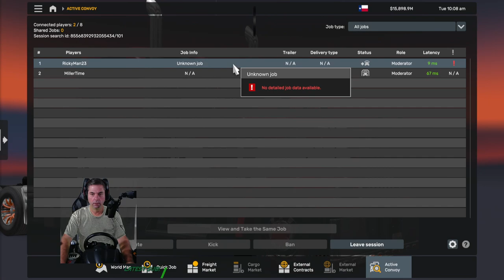Running some miles in convoy tonight!